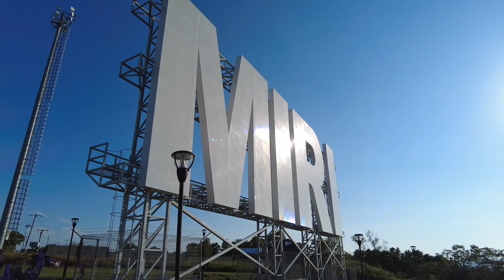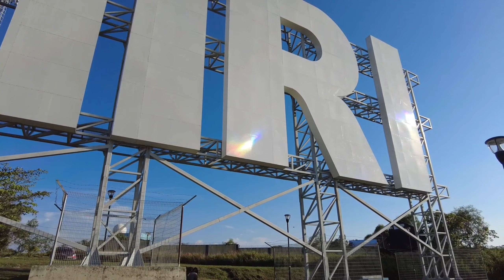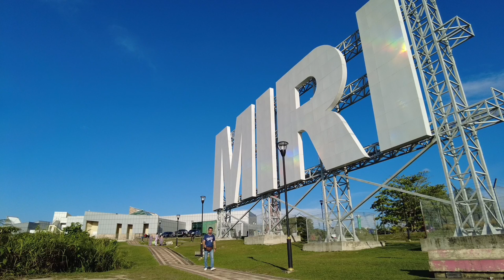EP182 - Giant MIRI atop Canada Hill | The Grand Old Lady | Miri Sarawak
A giant ‘MIRI’ sign located atop Canada Hill here is now the city’s newest landmark and attraction.

The all-white sign, measuring 37 metres in length and 18 metres in height overlooking the South China Sea, is in close proximity to the Petroleum Science Museum and the Grand Old Lady replica.

Once the lighting system is up, the structure will become another icon in Miri